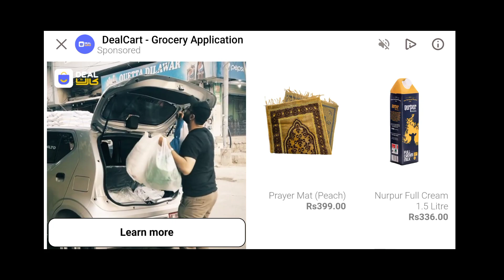My first Roblox video